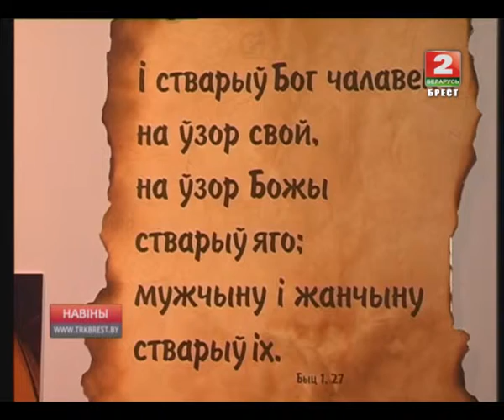ЮБІЛЕЙ КАЛЕДЖА (Відэа)